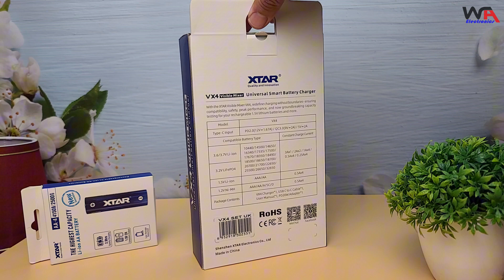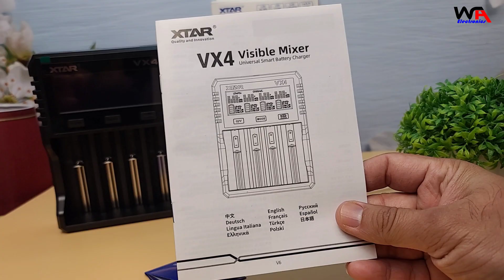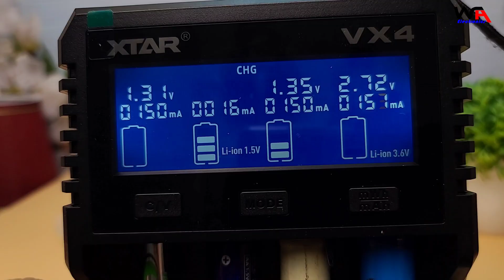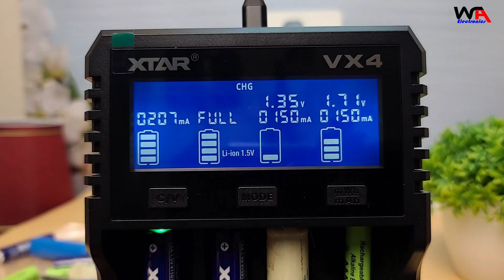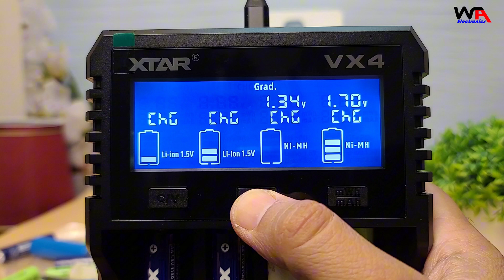XTAR VX4 Visible Mixer Battery Charger Unboxing & Review | Is It Worth It?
XTAR VX4 Visible Mixer Battery Charger Unboxing & Review | Is It Worth It? | Lifepo4 AA & AAA Batteries Charger | New Best Smart Electronic Tool 2024 Unboxing & Review of Top Electrical Tools | Soldering Irons, Multimeters, Oscilloscopes & More!

In this Channel, we dive into the unboxing and review of some of the best Electrical / Electronics tools on the market. Whether you're a professional electrician, a DIY enthusiast, or just curious about the latest gadgets, this video is for you!

📦Unboxing Experience:
- Detailed unboxing of each tool.
- First impressions and build quality.

🛠️ In-Depth Review:
- Hands-on testing and performance analysis.
- Pros and cons of each tool.
- Best use cases and scenarios.

💡 Why Watch?
- Get honest and unbiased reviews.
- Learn about the latest innovations in electrical tools.
- Find out which tools are worth your investment.

$3 OFF For orders over $24 Code: 【IFPWDSI】
$6 OFF For orders over $48 Code: 【IFPRZQZ】
$30 OFF For orders over $269 Code: 【IFPZRVK】
$60 OFF For orders over $419 Code: 【IFPVFRP】

18650 battery charger review